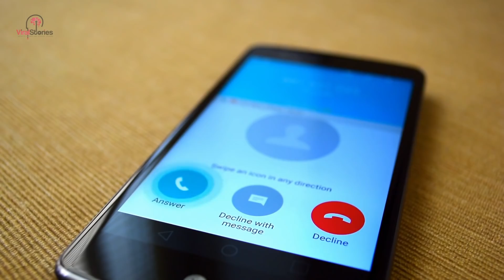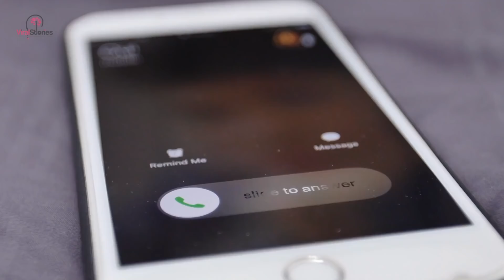Man Saves Girl Asleep In Snow, Gets A Call From The Bank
Travis drove slowly and carefully as he made sure to be on the lookout for any signs of black ice on the road ahead of him. He slammed on brakes the second he noticed her curled up body in the snow.

He got out of his car and picked her up before putting her in his car. He turned the heat up and sped to the nearest hospital. He saved her life despite not knowing who she was. It was when the bank called him that he broke down and cried
T
Travis Daniels was a truck driver. He was going through a rough patch, worse than ever before, when he found himself driving on a snowy highway in Michigan.

It was deep into winter and there were piles of snow everywhere. He drove carefully, making sure not to drive into any ice patches on the road. If he hadn't been driving so cautiously, he probably never would have spotted her

For the last few months, Travis had been working insane hours, it was no surprise that he was exhausted. He hardly slept, but that didn't stop him from accepting more jobs. He was heading for destruction but he had no other choice.